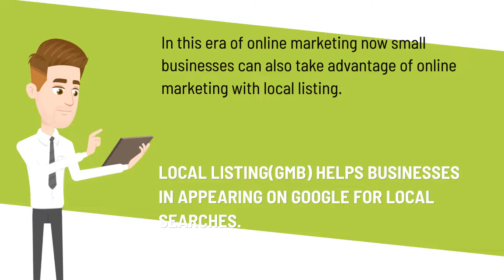Do you know How small business can make their business online? | online marketing for small business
In this video we have described how small business can reach out the online audience and how they can take the advantages of online marketing with google local listing.

Online marketing is one of the most effective ways to reach your target market, and it's also a great way to grow your small business. In this video, I'll share with you all the tips and tricks you need to start online marketing for your small business. From SEO to social media marketing, you'll learn everything you need to make your business online!

If you want to know the complete information about Local listing then you can watch out our previous video